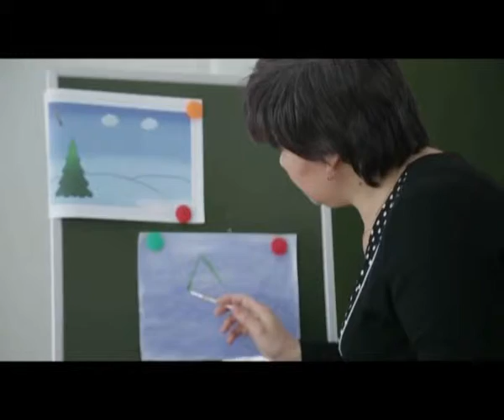«Доброе утро» (24.02.2015)